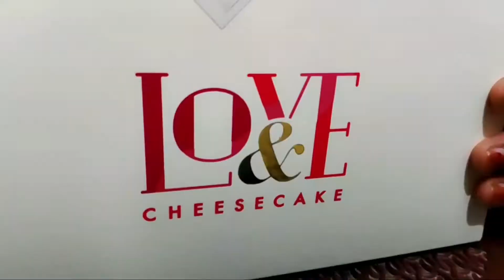Aafiyah Turns 12| Kids Arena| 19.8.2008| Vlog #3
Hey In This Video Aafiyah Will Be Celebrating Her Birthday...